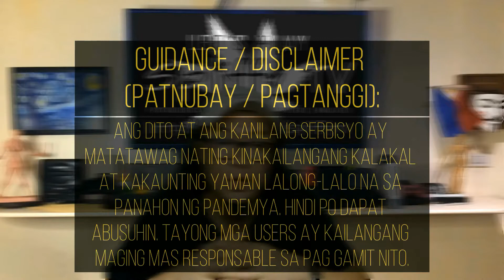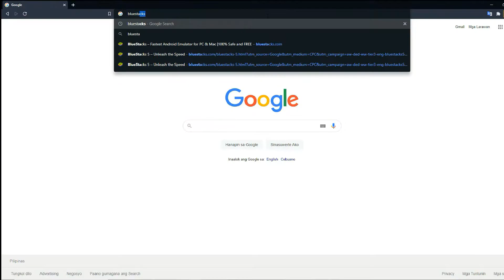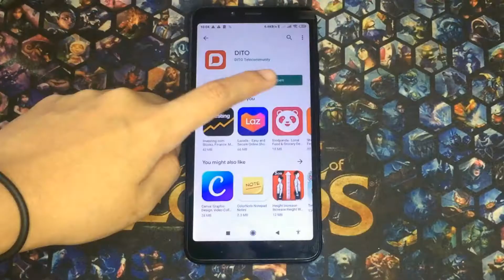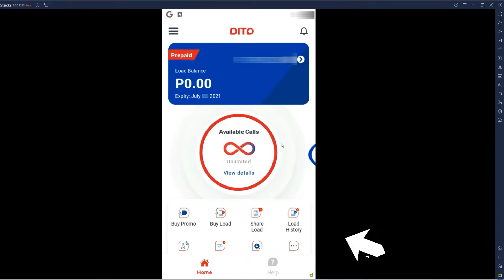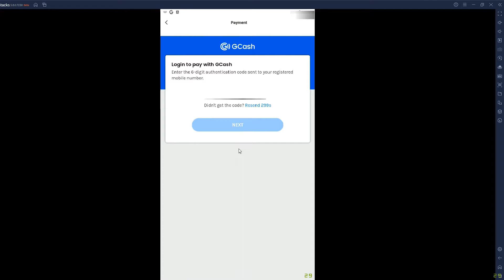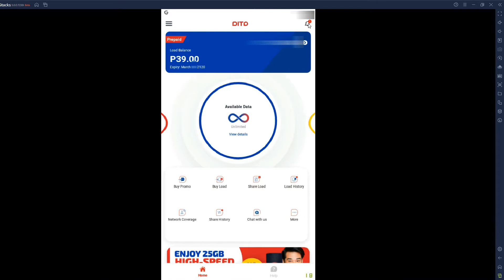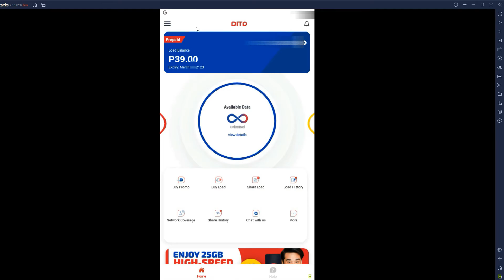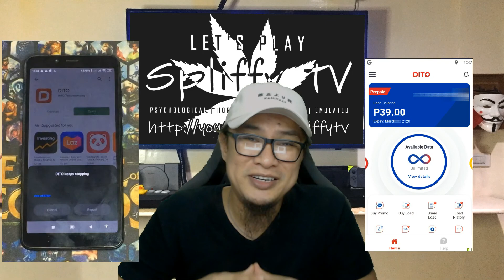How to Use the DITO App (Kahit WALANG Phone) | FIX CRASH | DITO Using Bluestacks Emulator | TAGALOG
Irie! Nagka crash ba ang DITO App mo? Try nyo ang trick ko para ma fix ang issue - using DITOAPP without phone!!!

BlueStacks Setting:
In Advanced Tab, use custom profile:
Manufacturer: MyPhone
Brand: MyPhone
Model: MyXI3

Chapters:
00:00 Intro
00:32 Guidance/Disclaimer
01:33 Shoutout at solution sa feedback
02:55 Installing BlueStacks
03:57 Configuring BlueStacks
04:46 DITO App installation
05:51 DITO App user interface
06:38 Buying a Promo
06:58 Buying Load
08:17 Sharing Load
10:20 Misc. Features
11:46 Updating the app
12:37 Final Thoughts
12: 52 Bugs
13:09 Outro

DITO inside Globe Prepaid Wifi ZLTS10G: To be published